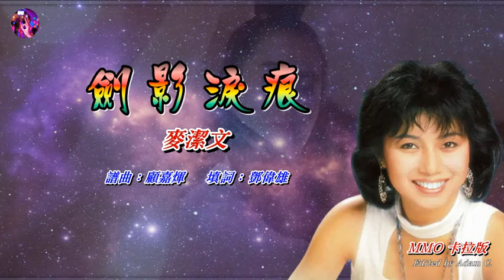劍影淚痕 麥潔文〈MMO 卡拉版〉